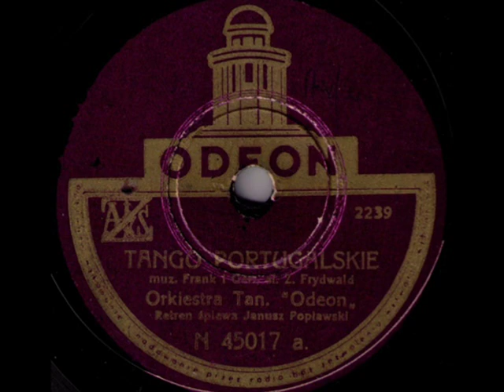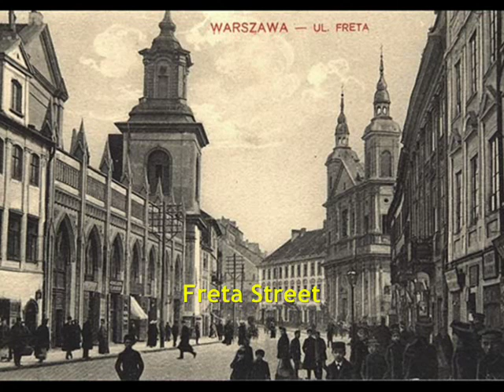Polish Tango: Tango portugalskie - Janusz Popławski & Ork. Jerzego Gerta, 1938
Tango portugalskie (The Portuguese Tango) - Janusz Popławski i Orkiestra "Odeon", dyr. Jerzy Gert, Odeon 1938 (re-pressing from the original matrix in c.1946) Polish

NOTE: This tango is "Portuguese" by the title yet it's pure Polish by its birth certificate. It was  composed by the bandleader Jerzy Gert who, until 1939 was also the musical director of Polish Odeon record company. In You Tube is also available another version of this hot tango, recorded in the same year by fabulous Wiera Gran. In the slideshow are presented - in opposition to the Portuguese title - some views of the prewar Warsaw. This city, which completely ceased to exist in result of the total insanity of two invaders:  German and Russian - never ceases to arouse fascination and longing in the heart of every Pole. I'm afraid that I will be yet again coming back to the immense collection of the beautiful photos of that lost city.

Janusz Poplawski  was one of the most popular prewar radio- and stage singers, who was very prolific in recording for Columbia and Odeon the popular hits as well as operatic and operetta arias. Under the pseudonym Jan Bolesta, he also recorded for Cristall Electro. His bright "sunny" tenor voice was easily recognizable and especially enjoyed by fans of the great tangos --like La Cumparsita or Violetta -- in a repertoire enabling Popławski to present unique possibilites of his voice. During the war, he made a mistake of having accepted German offer to perform in the nazi-administered small theatres and revues of the occupied Warsaw (such collaboration was strictly banned by the Polish resistance). The penalty for that was his postwar exile from Warsaw to the provicial stage in Gliwice (Silesia) where he died in the 1970s.